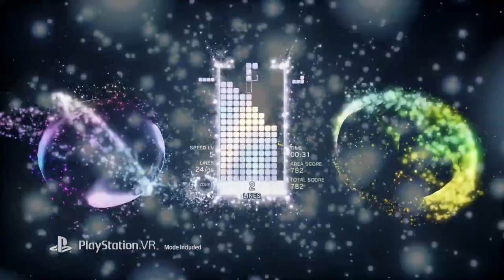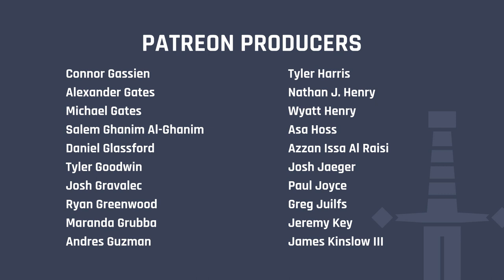Colin Moriarty's Top 10 Games of 2018 -- CLS Side Quest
Well, it’s that time again! We’re now firmly in 2019, and 2018 is behind us. So let’s reflect on the best games from the last year. Here are my (Colin Moriarty’s) top 10 games of 2018… with 10 (yes, 10) honorable mentions, because, as you may or may not know, I have a lot of love to go around.

Listen to Sacred Symbols, CLS' PlayStation podcast (also available on podcast services and here on YouTube)

The videos below were used, in part, in the creation of this episode of Side Quest:

Still imagery was acquired from a licensed Shutterstock account via the following photographers and artists: Maryna Patzen, SG SHOT, and Teerapol24.